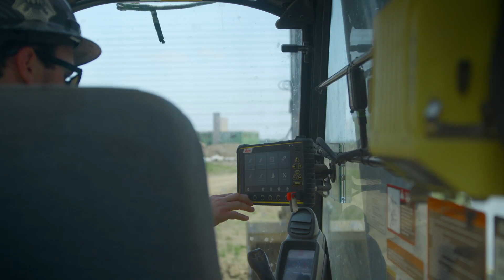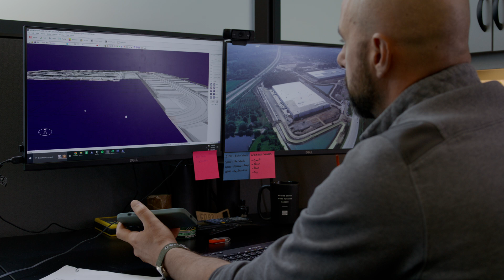How GPS Machine Control Transformed Atlas Excavating’s Civil Projects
See how Leica Geosystems GPS machine control technology helped Atlas Excavating grow and scale in civil construction

▬ Social Media ▬▬▬▬▬▬▬▬▬▬▬▬